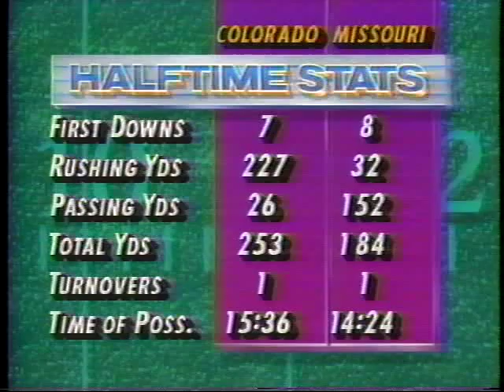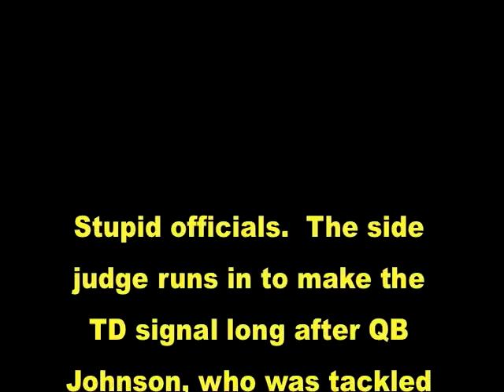MU-CU 90 Half Recap & Last scores.mov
Half-time recap of the infamous 1990 Missouri-Colorado 5th down game along with MU's last score to take the lead (31-27) and Colorado's final drive, including the game "winning" TD on 5th down.  Play-by-play by Dave Armstrong with  Dave Lapham doing the color commentary.